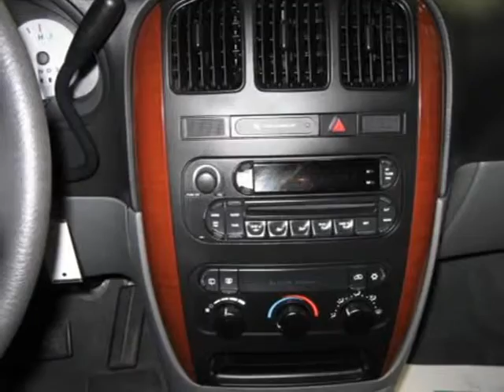2006 Chrysler Town Country Green Bay WI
Price: $ 15,990
Mileage: 30,350
Body Style: Van
Ext. Color: BLUE
Int. Color:
Engine: 3.3L
Drive Type: FWD
Fuel Type: Gasoline Fuel
Doors: 4
Stock No.: 16211
VIN: 2A4GP44RX6R690603